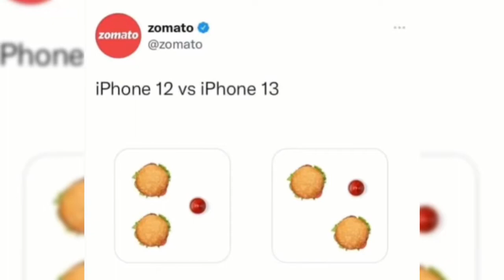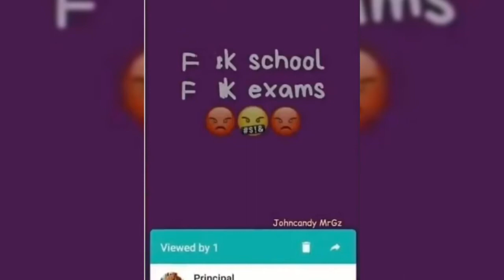😂School Memes😂|🤣Hilarious Memes🤣|😆Relatable Meme😆|😁Memes That Only Student Will Understand😄|Memo Mad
Hi,
Welcome to my you tube channel Memo Mad

In this video we have specially focused on life relatable memes as you know many of us like memes especially on real life incidents so we want to make you smile because very smile matters for us.Hope you like this video and don't forget to like and subscribe to our channel.We need your support to make our you tube family.

So guys,in this channel you will usually find funny memes that will make you laugh hard.Hope you guys like this channel.

We do not own all material we're posting on this channel .If you are a copyright owner and want your work to be removed from our channel PLEASE contact us via email  or leave us a personal message here and we will remove your material right away . PLEASE do not opt for a youtube strike.

turu lab Memes video,
tum to bade heavy driver Ho Memes,
tum to bade heavy driver Ho clip,
true love meme,
scooty girl video meme,
hindi news meme,
funny meme video,
girl drive meme,
girls funny videos,
Active Girls meme,
Bhabi Moj Kardi Meme,
Memo Mad,